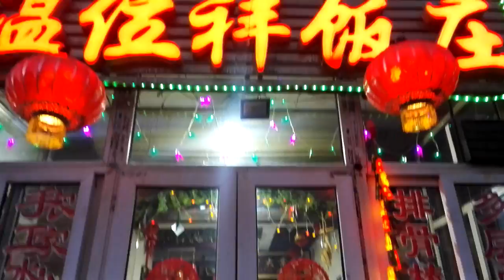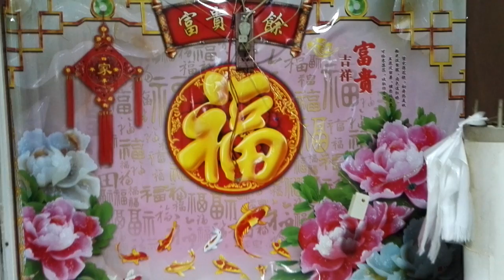Chinese New Year approaching, thank dinner. Held today! Lol lol
Thanks to the patronage of friends!
中国农历新年临近，答谢晚宴。今天举办！lol lol
感谢朋友们的惠顾！